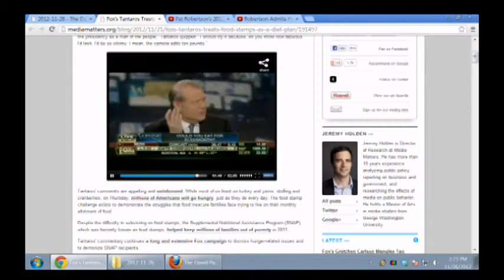The David Pakman Show - FULL SHOW - November 26, 2012